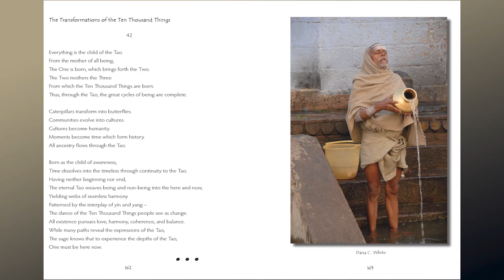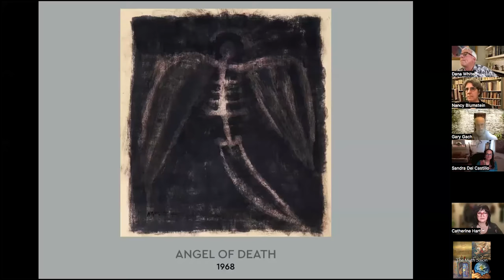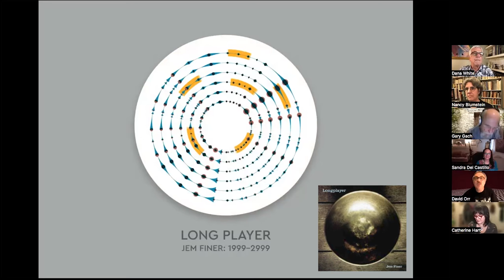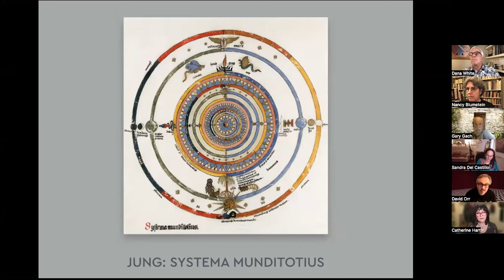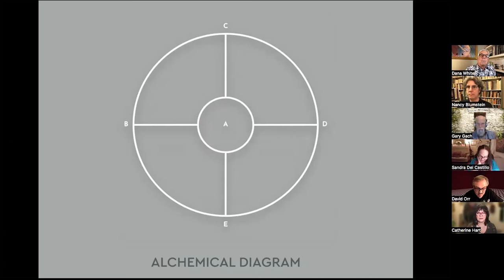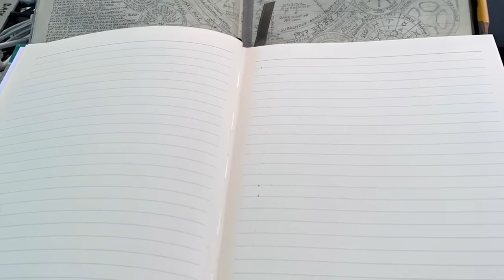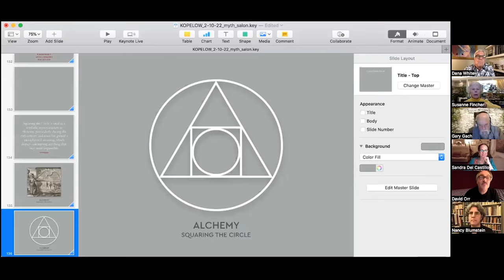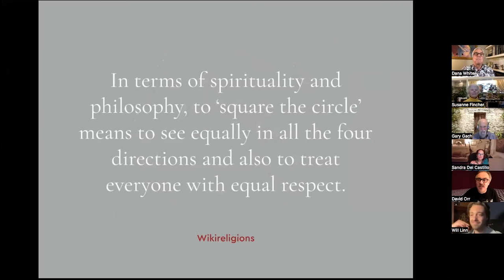Myth Salon: Mandalas No. 1 - Squaring the Circle: The Archetypal Nature of the Mandala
Zoom recorded on February 10, 2022

Myth Salon: Mandalas No. 1 - Squaring the Circle: The Archetypal Nature of the Mandala, The Art and Mandalas of Burton Kopelow

Dana C. White, PhD - Producer, Host
Will Linn, PhD - Moderator

Panelists:
Nancy Blumstein
Clay Boykin
Sandra Del Castillo
Susanne Fincher
Gary Gach
Catherine Hart
David Orr (Squaring the Circle - Exhibit Curator)

Squaring the Circle derives from the art and philosophy of visionary California colorist, Burton Kopelow who brought forth abstract, mystical mandalas reflecting his interest in Jung, alchemy, consciousness, Theosophy, eastern mysticism, and personal transformation.

He developed the idea of Chromorphism, which codified a philosophical vision that was centered on Theosophy, Tibetan Thangka paintings, and the core concepts of CG Jung, especially Jung's psychology of mandalas that he considered expressions of the total Self.

This Myth Salon accompanies an exhibit currently installed at the Philosophical Research Society. Our panel will include exhibit curator David Orr, Sandra del Castillo, PhD., a ritual artist and spokesperson for the exhibit, and Nancy Blumstein, Kopelow's widow and author of the stunning retrospective book, Burton Kopelow: Paths of Discovery. Orr is himself a mandala artist currently creating "moon mandalas" and releasing them on a weekly basis. He writes, people will experience a deep dive into the “vivid kinetic geometry” of Kopelow’s “asymmetrical yet balanced” mandalas.